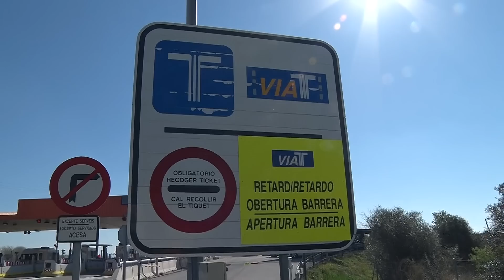La CUP reclama la gratuïtat del tram de Figueres de l'AP-7 obrint les barreres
Acció simbòlica de desobediència pacífica de la CUP realitzada a la sortida Figueres Nord de l'AP-7 per a reclamar la gratuïtat d'aquest tram que serviria per a millorar la mobilitat a la ciutat.